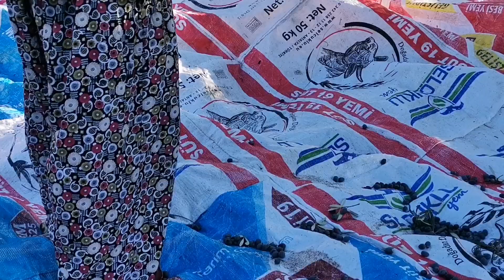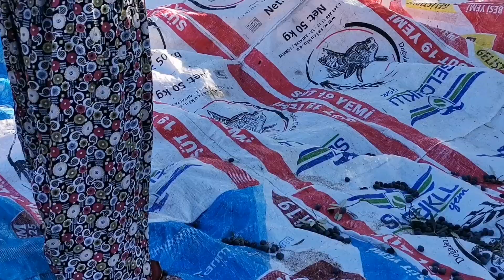🌝BELGESEL TADINDA ANTALYA NIN KÖYÜNDE🌄 RÜZGARLI HAVADA BAHÇE İŞLERİ🌤️